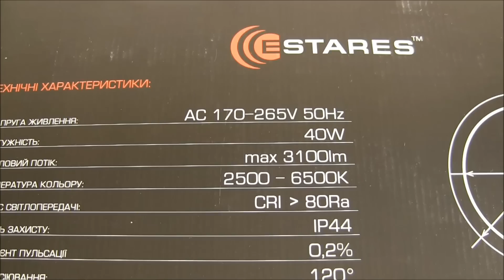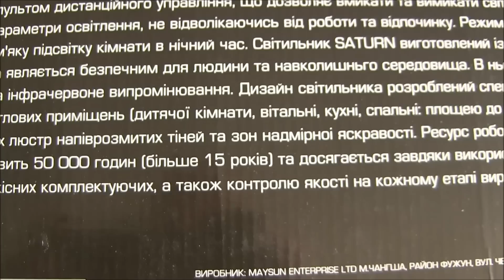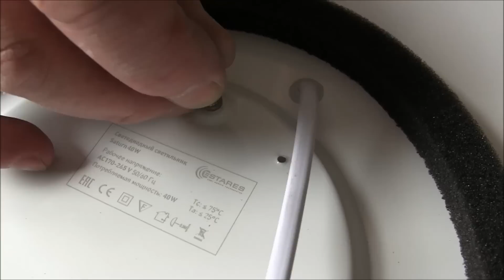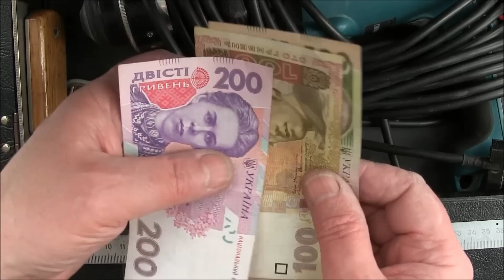Установка светодиодной люстры с дистанционным управлением в Киеве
Установка светильника в Киеве (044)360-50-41, 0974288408
Мой сайт мастер по установке люстр, бывший работник Киевской фирмы бытовых услуг Свитанок Сергей Денисов, просто Саныч